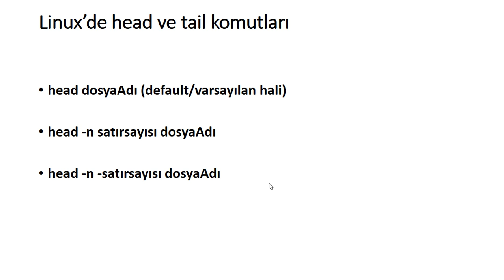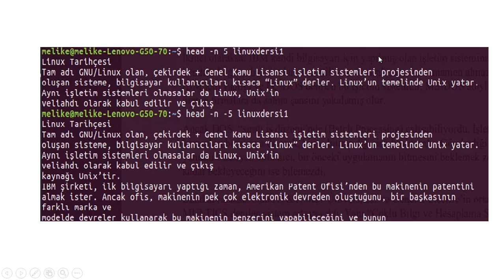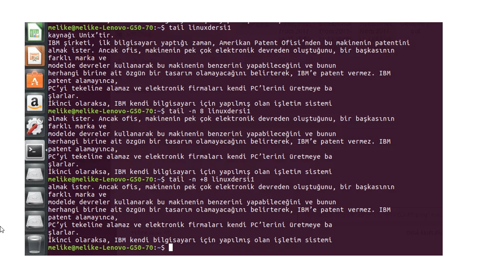Linux'de head & tail komutları